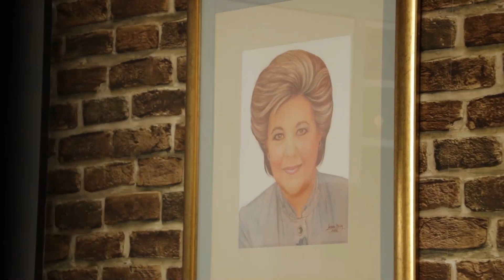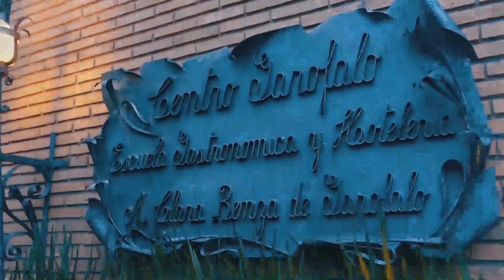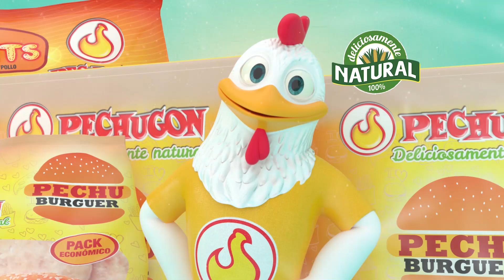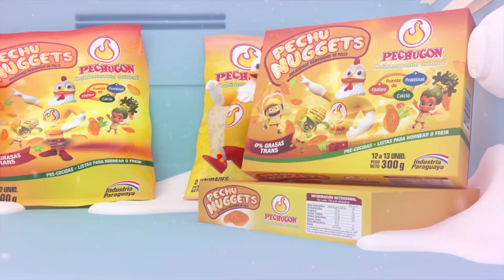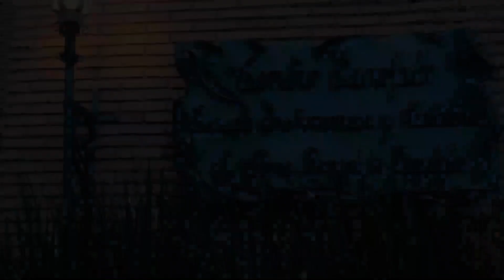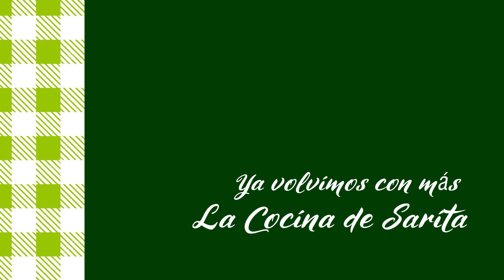La Cocina de Sarita - Chipa Andai